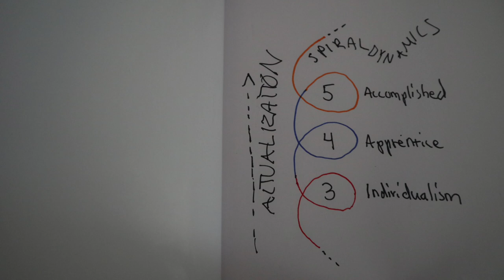Self Actualization: Can We Ever Really Be Our True Selves?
I am sometimes typed as an INFJ, sometimes as an INFP, sometimes as an ESFP, sometimes as an INTP. I am often typed as an ENTP or ENFP, and frequently, people will comment that I am an ESFJ. Some think I am manipulative, some think I am nice. Some think I am too sensitive. Some think I am too fake. Society and the community can place contradicting expectations and ideals on us. As a self-first type, I am always trying to just be myself, but I recognize that it is impossible to be 100% yourself.

As a youtuber people constantly try to tell me who I am. But their view of me is always clouded by their view of themselves. We are constantly forced to adjust or compromise ourselves to adjust with the expectations of society and the community. The self stands against the community and society. The community and society wants to help us but also wants to change us. Social expectations can weigh on you.